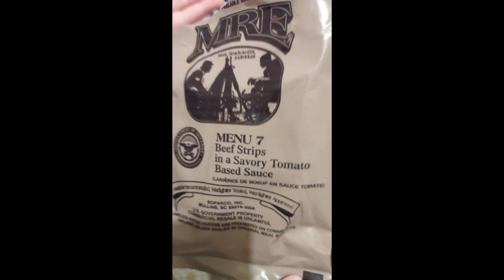NITNSE Reviews: MRE (Meals Ready to eat) & Energy bar!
Welcome back to another Snack review Saturday where this time we're reviewing a MRE and an Energy bar that was donated by Sofisto!! Will we enjoy it? You will just have to see!

0:00 Open
0:32 Review begins!